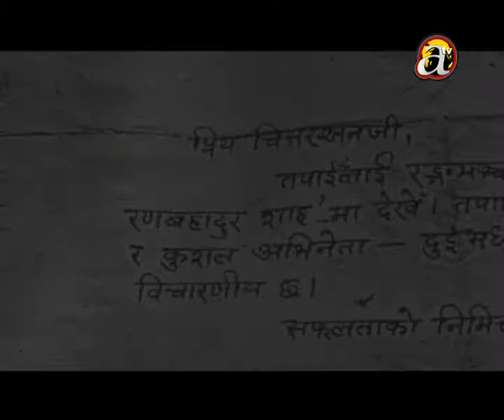Chittaranjan Nepali Shilpi Ra Shaili Part 04